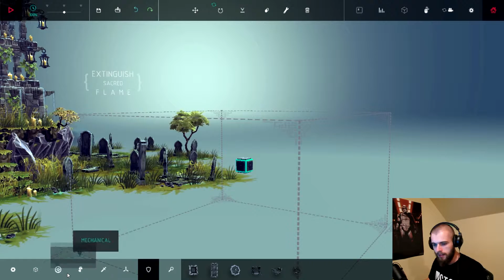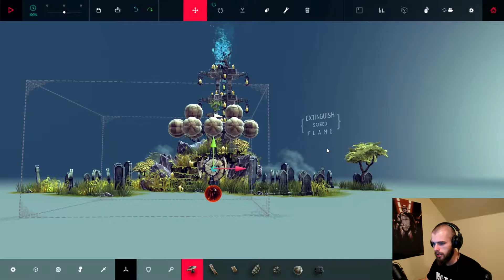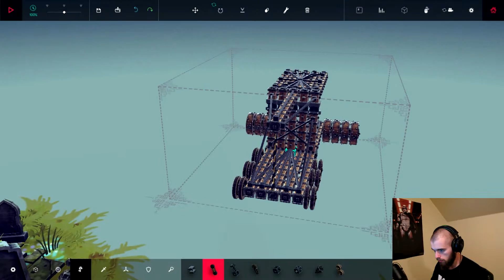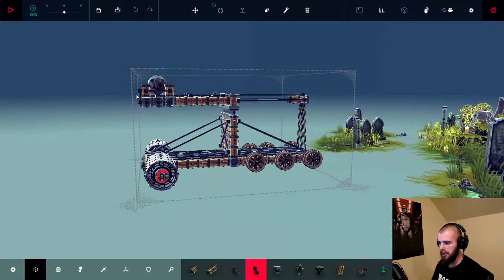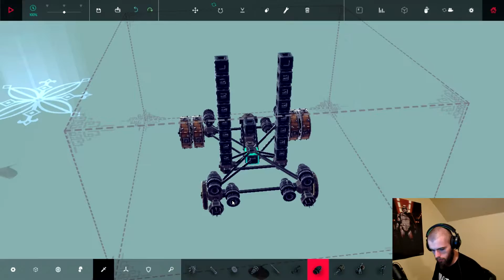Besiege #10 - KING ARTHUR - Walkthrough/playthrough/let's play/gameplay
Zone 29-30

Besiege is a physics based building game in which you construct medieval siege engines and lay waste to immense fortresses and peaceful hamlets. Build a machine which can crush windmills, wipe out battalions of brave soldiers and transport valuable resources, defending your creation against cannons!